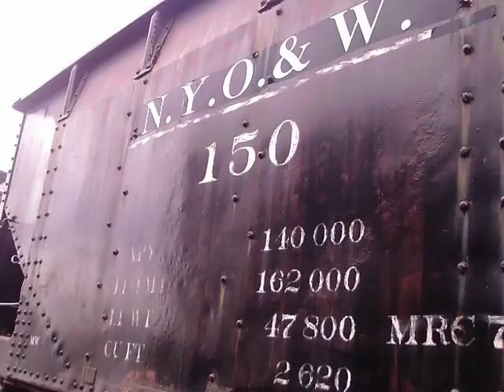Trains and Cranes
An Industrial Brownhoist crane, an old string of freight cars, and more 611 whistle recording can really pull a video together!